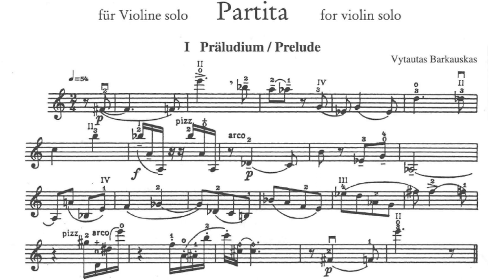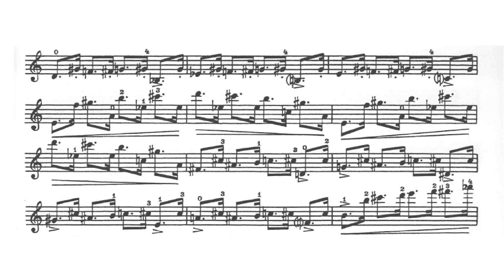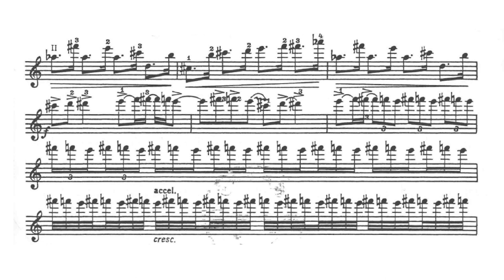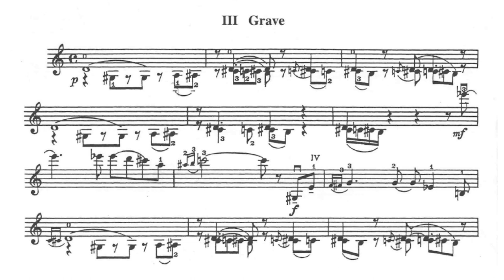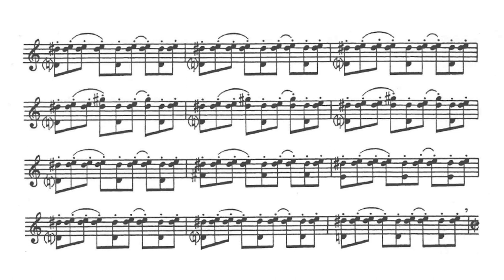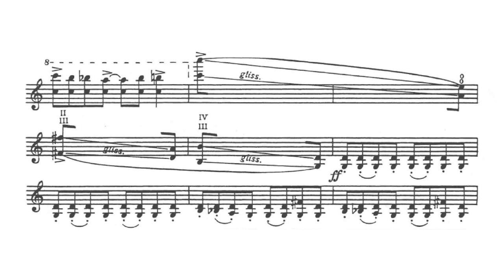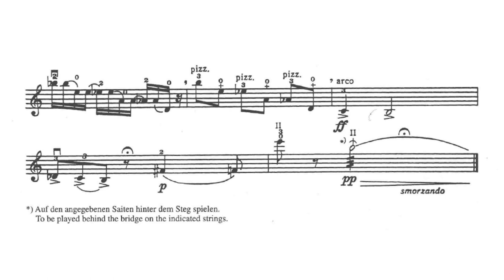[Vytautas Barkauskas] Partita for Violin Solo Op.12 (Score-Video)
The Partita has
I. Praeludium
II. Scherzo (1:00)
III. Grave (2:27)
IV. Toccata (4:26)
V. Postludium (5:24)

Performer:
Gidon Kremer